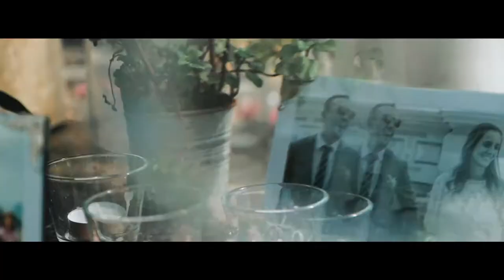Freya & Lars - Wedding Film (Long) Areias do Seixo